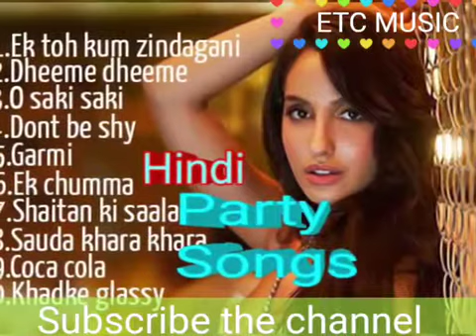New_Hindi_party_songs_2020।।Bollywood_Party_songs_2020।।Latest_Hindi_Dj_songs_2020।।(360p)